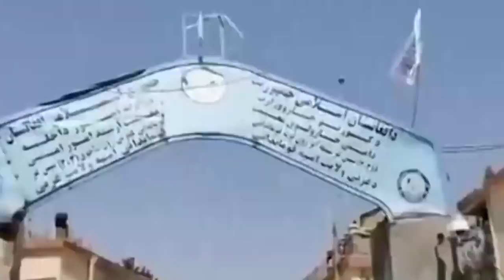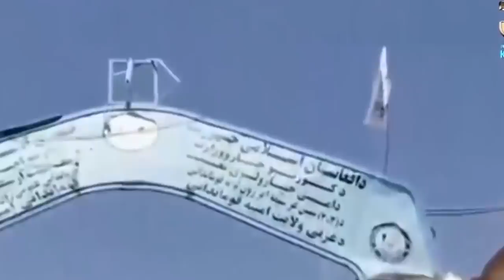СРОЧНО! АФГАНИСТАН ПАЛ! АШРАФ ГАНИ В ТАДЖИКИСТАНЕ!